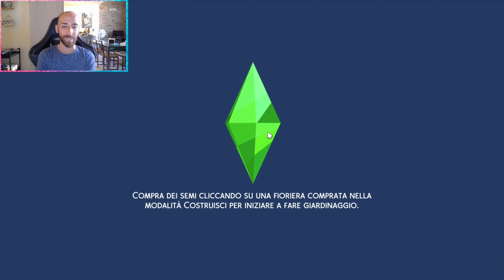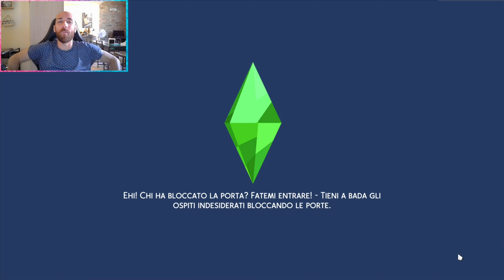The Sims 4 Lupi Mannari - Ep.9 - Compiti del branco (Gameplay ITA) Daniele Danzu